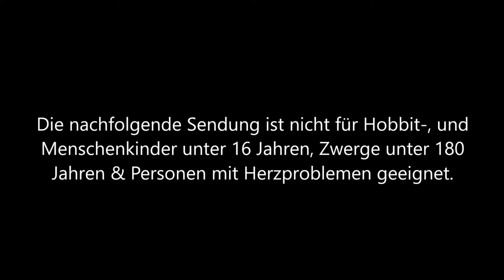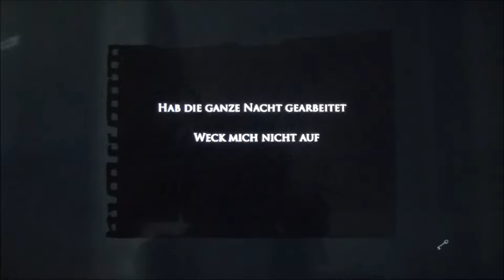LAYERS OF FEAR LEGACY #2 🖼 Leere Gemälde und lange, düstere Flure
Layers of Fear: Legacy Part 2 Leere Gemälde und lange, düstere Flure

Ist das Kunst oder kann das weg? Ein erfolgreicher Maler und gefeierter Künstler lebt mit seiner Familie in einem großen, altertümlichen Anwesen - einem hübschen, bequemen Herrenhaus umgeben von Kunst. Gemälde und Photographien zieren die Zimmer. Er lebt dort in Reichtum mit Frau und Kind und Haus und Hof. Es könnte nicht schöner sein. Nach einen tragischen Zwischenfall verliert er jedoch alles. Ganz allein findet der begnadete Künstler sich nun in der eleganten Villa wieder. Einziger Kontakt zu Anderen: Zettel und Notizen, Briefe an seine Haushälterin. Doch was ist in der Villa passiert? Was geht hier vor sich? Wer ist er und was ist geschehen mit ihm und seiner Familie? Auf der Suche nach Hinweisen streifen wir durchs Haus und finden nach und nach die Antworten auf unser Dasein. Doch mit der Erkenntniss kommt auch der Wahnsinn. Langsam wandelt sich das Wesen des Künstlers und mit ihm auch das gesamte Haus.